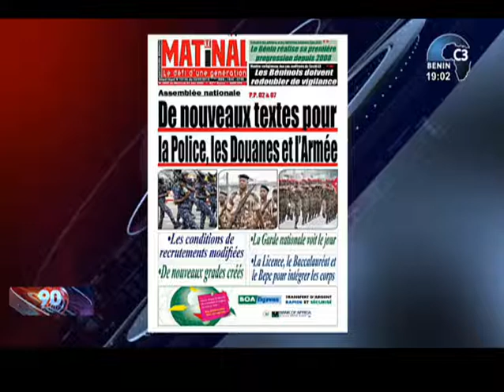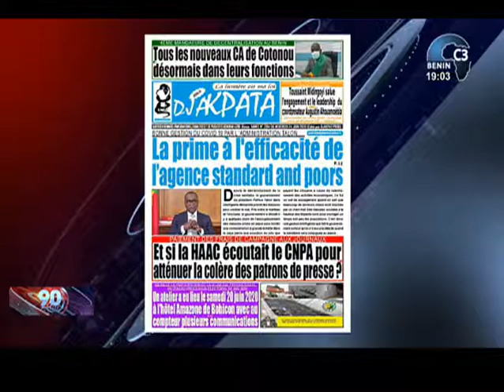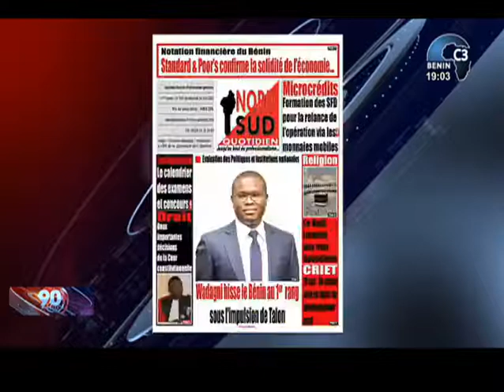CANAL3-BENIN : 90 Minutes au Bénin Partie 01 du Mercredi 24 Juin 2020 avec Hermann ANIAMBOSSOU